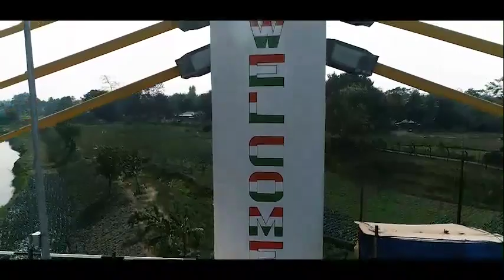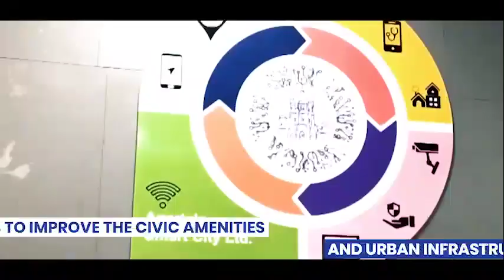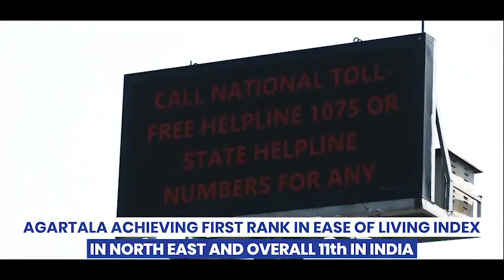TripuraOnPathOfDevelopmentState of Tripura has been witnessing Rapid & achieving New Milestones !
State of Tripura has been witnessing Rapid progress & achieving New Milestones !
The inauguration of MaitriSetu between India & Bangladesh by Hon’ble PM Shri Narendra Modi Ji heralds a new chapter in Tripura's development.
He also inaugurated the ICCC under Agartala Smart City Mission & Laid Foundation Stones of multiple infrastructure projects.
The remarkable growth achieved over the past years especially infrastructure, education, health, employment is praiseworthy.
May this spirit & efforts continue to make State to Prosper 🇮🇳